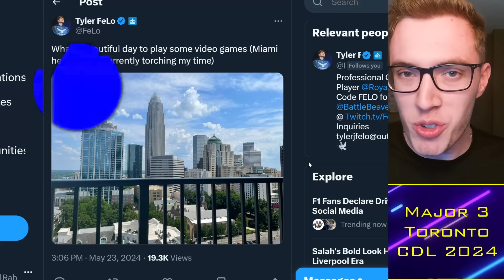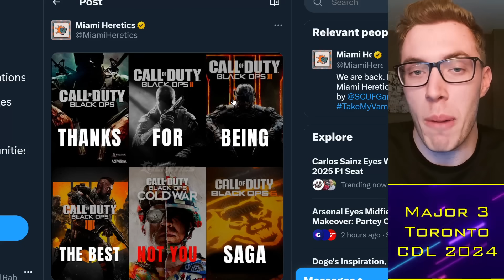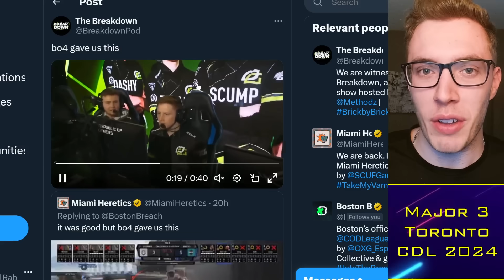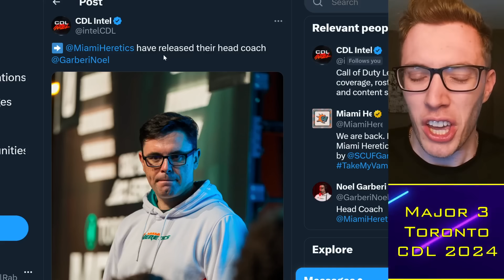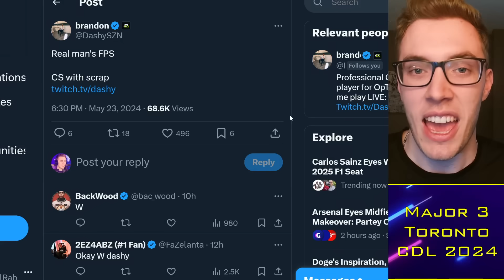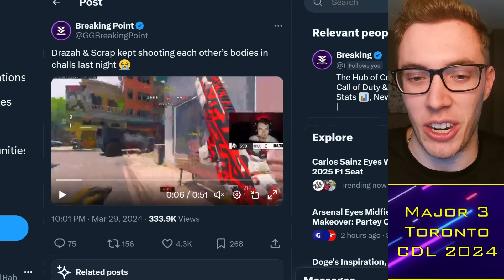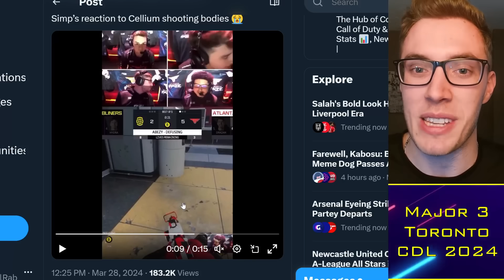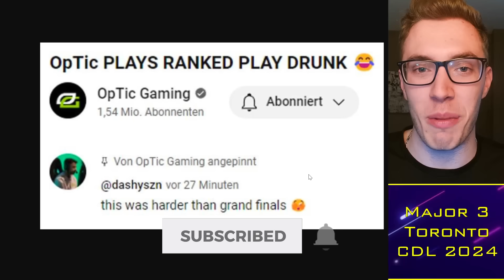Dashy & Scrappy EXPOSE Cellium's Weakness: FaZe's Time Up?! 🌶️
00:00 Alright guys
00:30 Black Ops 6
03:00 Miami Drama
06:30 Cellium Chalked?
11:30 OpTic Karma

TacticalRab, Tactical Rab, CoD Esports News, CDL Competitive, Dashy & Scrappy EXPOSE Cellium's Weakness: FaZe's Time Up?! 🌶️

CDL 2024 Teams:
Atlanta FaZe: aBeZy / Simp / Cellium / Drazah ✅
New York Subliners: Kismet / HyDra / Sib / Skyz ✅
OpTic Texas: Shotzzy / Dashy / Pred / Kenny ✅
Toronto Ultra: CleanX / Envoy / Scrappy / Insight ✅
Boston Breach: Snoopy / Beans / Priestahh / Pentagrxm✅
Miami Heretics: Vikul / MettalZ / ReeaL / Lucky / (ErikBooM) ✅
LA Thieves: Nastie / JoeDeceives / Ghosty / Kremp / (Afro)✅
Seattle Surge: Huke / Abuzah / Breszy / 04 / (Rambo) ✅
Minnesota Rokkr: Accuracy / Gunless / Standy / Lynz ✅
LA Guerrillas: Diamondcon / Flames / Estreal / Fame / (Assault) ✅
Vegas Legion: Attach / Asim / Gio / Nero ✅
London Royal Ravens: Clayster / FeLony / Gwinn / TJHaLy✅